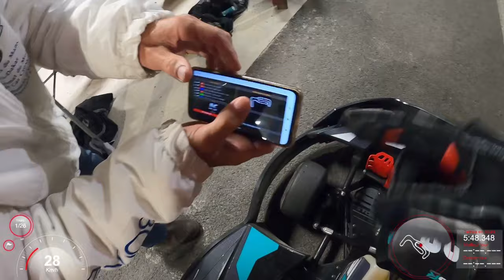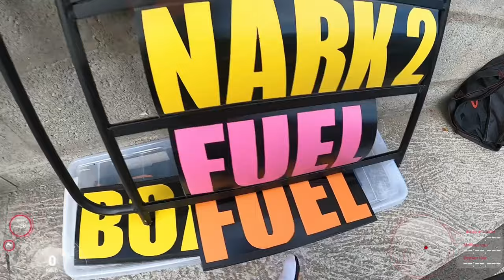24H JP Jaussaud Juin 2022 SOLOKART